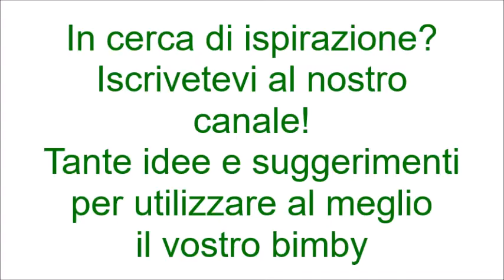Ragù di carne per bimby TM6 TM5 TM31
Ingredienti:
350 g di salsa di pomodoro
100 g di acqua
1 foglia di alloro
40 g di concentrato di pomodoro
70 g di vino rosso
1 cucchiaino raso di sale
450 g di tritato
pepe q.b.
100 g di pancetta a cubetti
30 g di sedano
50 g di carote
30 g di olio e.v.o.
30 g di burro e 1 scalogno